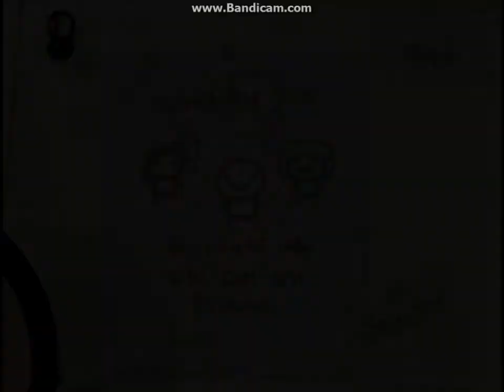The Binding of Isaac Episode 1 - Fig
Hey guys! Just kicking off our new channel here with a Binding of Isaac episode!